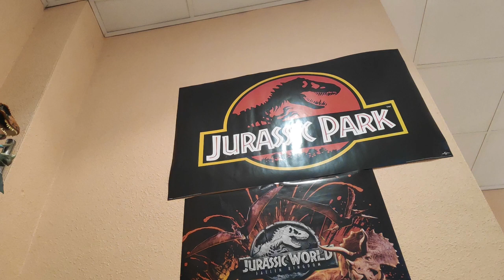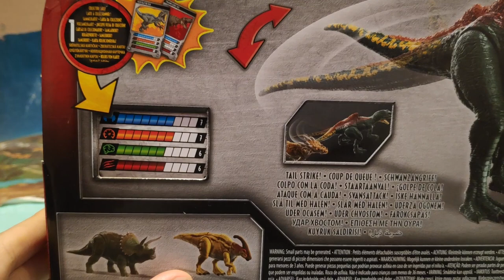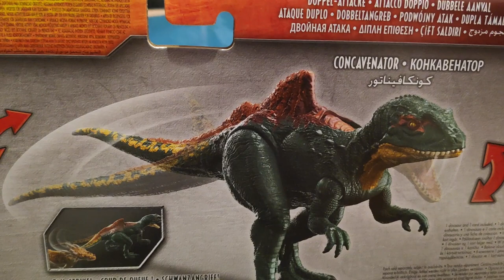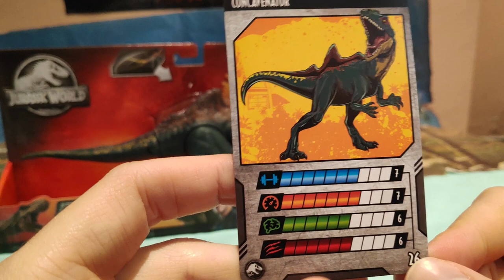UNBOXING Y REVIEW CONCAVENATOR DINOSAURIOS JURASSIC WORLD DINO RIVALS! // MATTEL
Buenas Familia Jurásica hoy os traigo el Unboxing y Review del Concavenator corcovatus de la serie Dino Rivals Dual Attack de la marca de figuras de Mattel: